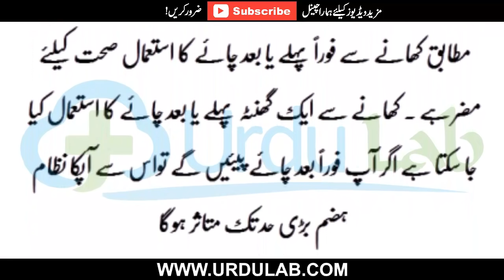Khana Khane K Baad In 5 Chezoun Sy Parhaiz Karain | کھانے کے بعد ان 5 چیزوں سے پرہیز کریں